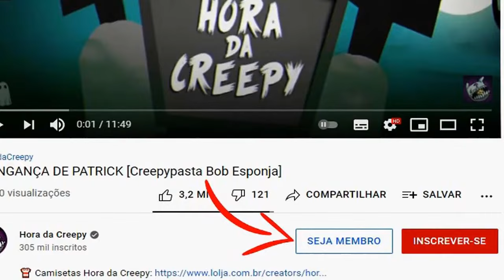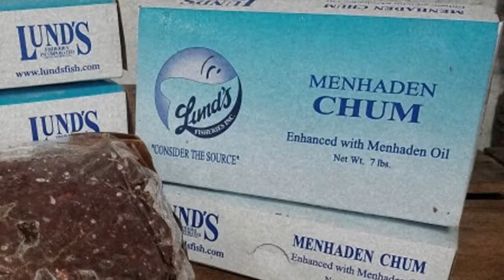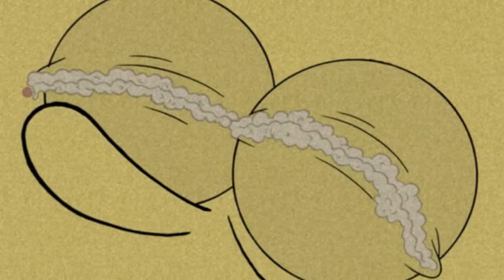Bob Esponja: A Infecção - Esse EPISÓDIO Vai Te Deixar Arrepiado ( TRIPOFOBIA)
Playlists que vc vai querer assistir ;)

Nessa história | episódio perdido de Bob Esponja, você verá SpongeBob Pandemic ou Bob Esponja Pandemia em português,ondeum vírus misterioso transforma Bob Esponja e seus amigos em criaturas grotescas e deformadas. A Fenda do Bikini se torna um local de terror e desespero, enquanto os personagens lutam para sobreviver à epidemia.
Prepare-se para ver:
Mutações horríveis e cenas perturbadoras
Uma história emocionante e cheia de suspense
Teorias sobre a origem do vírus e seu significado